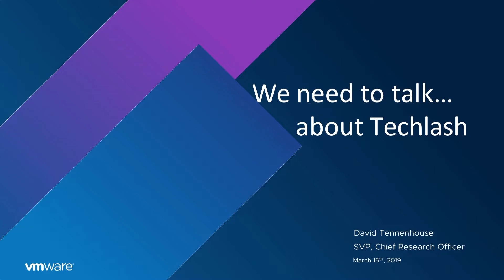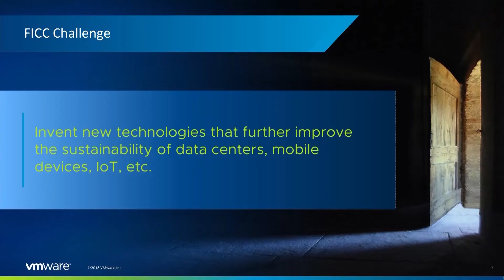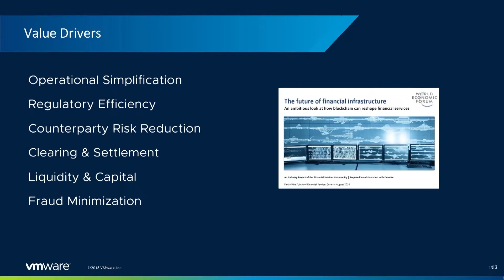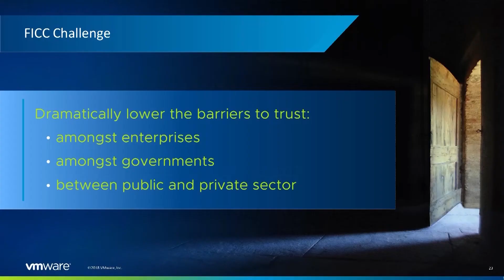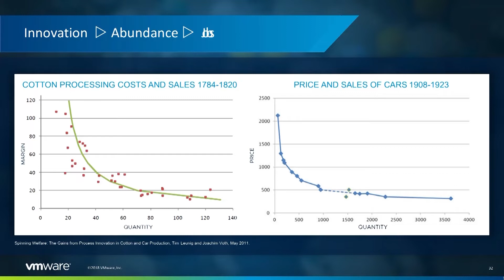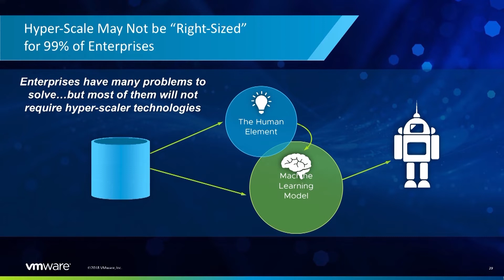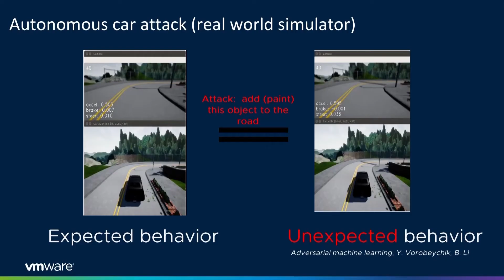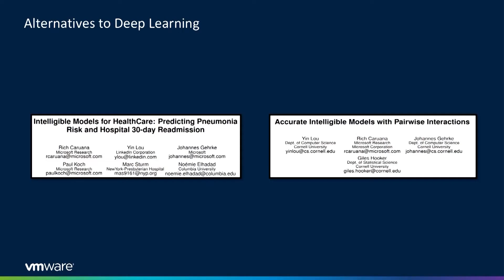Confronting Techlash by David Tennenhouse, Chief Research Officer, VMware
Abstract: There is rising concern about some of the "unintended consequences" of Cloud, Blockchain, Big Data and AI, with worrisome narratives related to: sustainability; security; privacy; the future of jobs; the lack of AI transparency; etc. We can’t just sweep these concerns under the rug. Instead, let's identify ways to confront these unintended effects of innovation head-on and ensure that information technologies continue to be both a force for good and a positive factor in addressing societal challenges.

About the Speaker: David Tennenhouse is VMware’s Chief Research Officer. He leads research & innovation activities that are accelerating and extending VMware’s technology leadership. These include: formation of a new VMware research group; a portfolio of advanced development and incubation activities; joint research projects with VMware’s technology partners, customers and relevant startups; and the VMware academic program of engagements with university researchers. David also leads global technology strategy activities related to the public sector. David has a strong track record of driving innovation, both in academia and industry. He joined VMware from Microsoft, where he was a Corporate Vice President and led their technology policy and environmental sustainability activities. David was previously a Partner at New Venture Partners, where he focused on the creation of spin-outs from corporate R&D teams. Prior to that, he was Vice President of Platform Strategy at Amazon and C¬¬¬EO of its A9.com subsidiary. Before Amazon/A9, David was Vice President and Director of Research at Intel Corporation where he pioneered an "open collaborative" approach to corporate research. This was, in part, based on his earlier work as DARPA's Chief Scientist and Director of its Information Technology Office. At both DARPA and Intel, Dr. Tennenhouse was involved in the strategic planning and execution of programs related to a wide range of technologies, including distributed/cloud computing, networking, computer architecture, wireless communications, machine learning, search/data mining, image processing, robotics, MEMs, healthcare, and nano/bio-technology. As a faculty member at MIT, he led research on high-speed networking, active networks, software radio and telecommunications policy. David holds a B.A.Sc. and M.A.Sc. in Electrical Engineering from the University of Toronto and obtained his Ph.D. at the University of Cambridge. He is a member of the ACM, a Fellow of the IEEE, and a member of the FCC’s Technology Advisory Council.